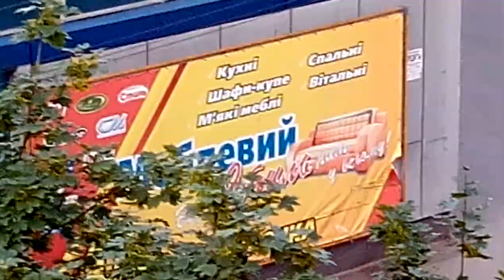ThL 4400 пример записи видео Full HD